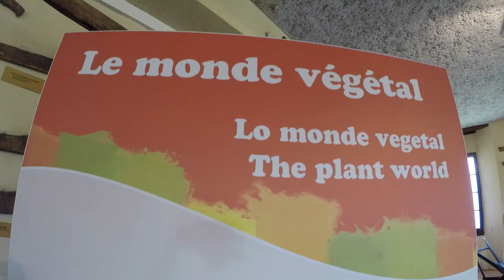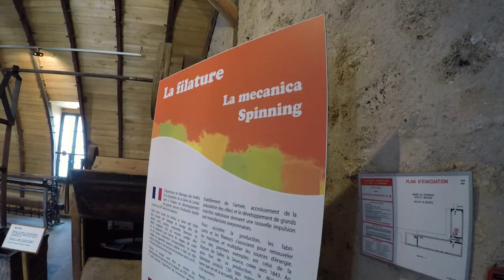Les escapades de Marie en Aveyron - Le musée des arts et métiers traditionnels de Salles-la-Source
Marie découvre l'Aveyron pour vous ! Dans cette vidéo, elle visite le musée des arts et métiers traditionnels de Salles-la-Source ! Un musée excellent à faire en famille ! 🛠🚶‍💧 🛠🚶‍💧

Vous aussi venez visiter le musée des arts et métiers traditionnels de Salles-la-Source et ses alentours :